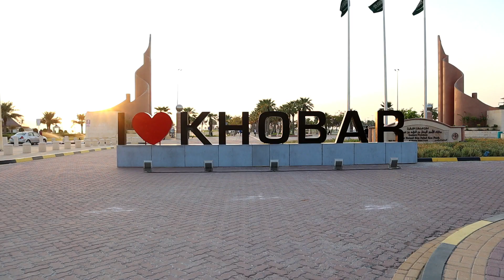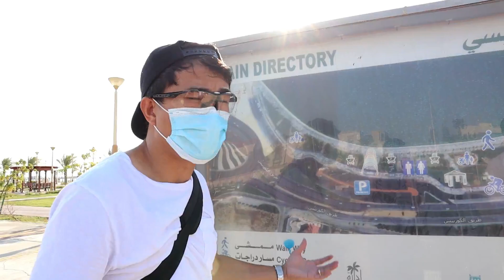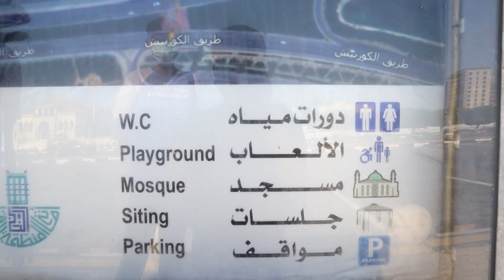ALKHOBAR SAUDI ARABIA - TOP TOURIST ATTRACTION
DISCOVERING THE PLACES IN SAUDI ARABIA | HALFMOON BEACH AZZIZIAH SAUDI ARABIA | SWIMMING RIDING SAND DUNES ADVENTURE
ISA NA NAMANG LUGAR NA NAPAKAGANDANG PASYALAN DITO SA HALFMOON BEACH AZZIZIAH SAUDI ARABIA